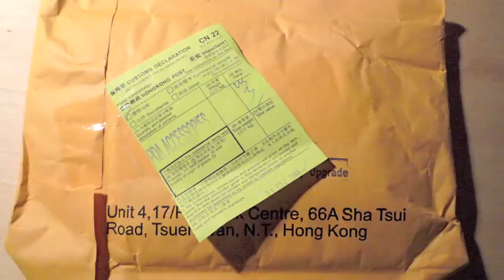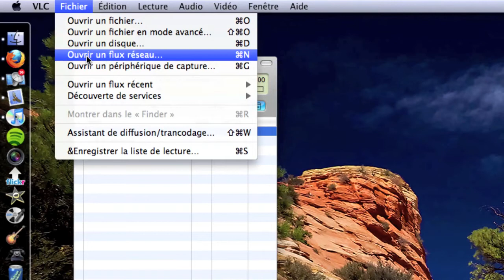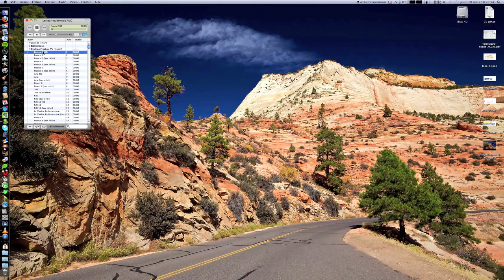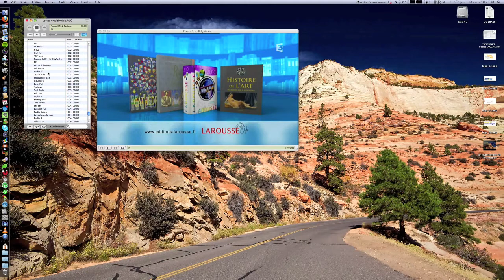Regarder la TV en HD sur son Mac Free et VLC